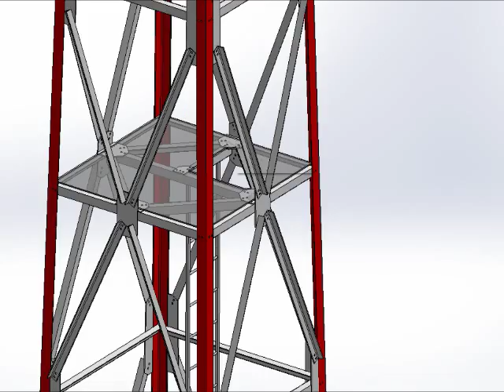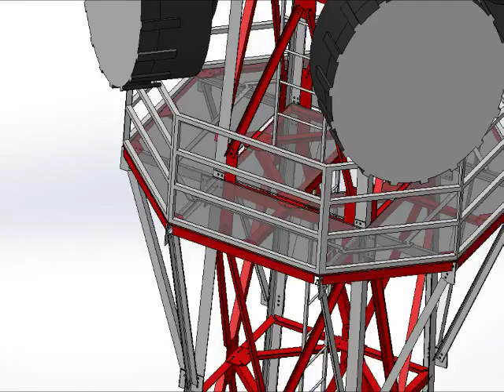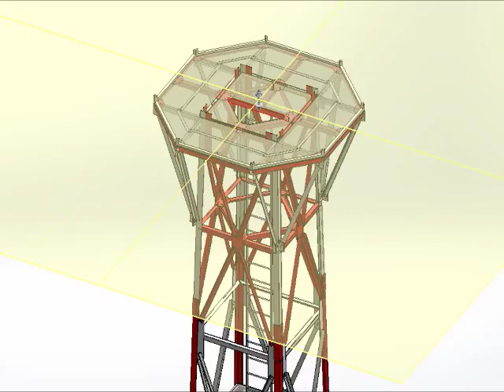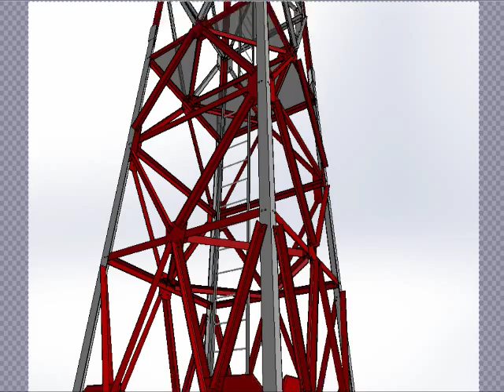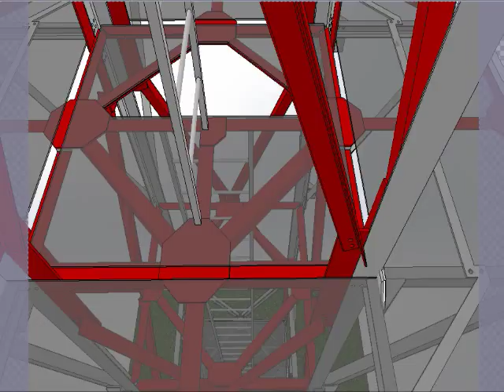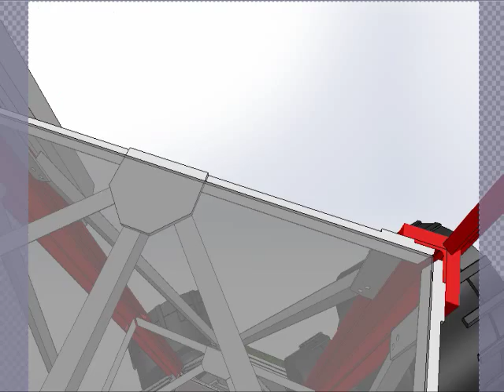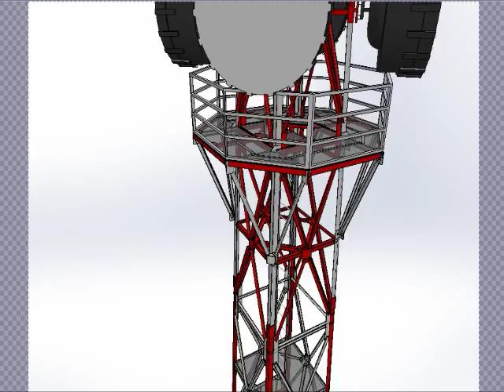Antenna tower SolidWorks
Antenna tower H=25m
Antenski toranj H=25m
SolidWorks 3D model